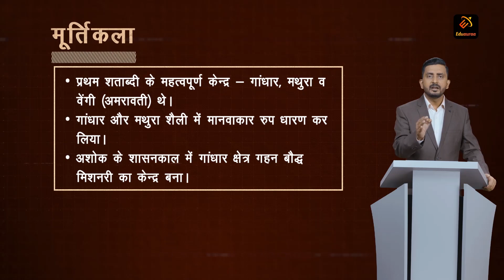Art of making Sculptures (मूर्तिकला) | UPSC | Eduauraa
Understand all about the Art of making Sculptures with excellent course educator Shashank Pathak Sir at Eduauraa.